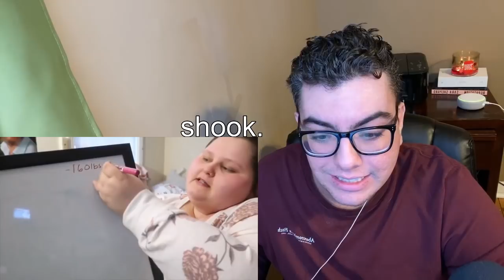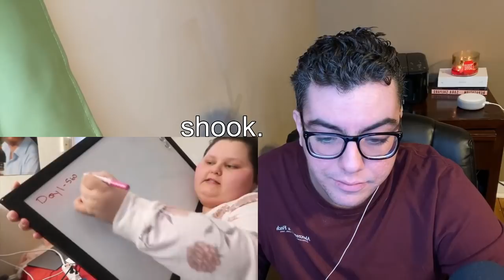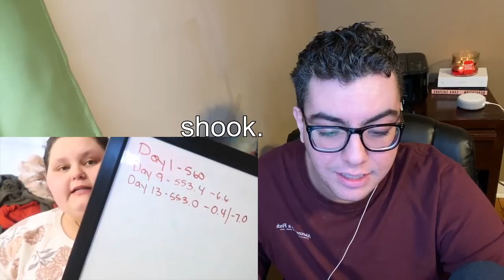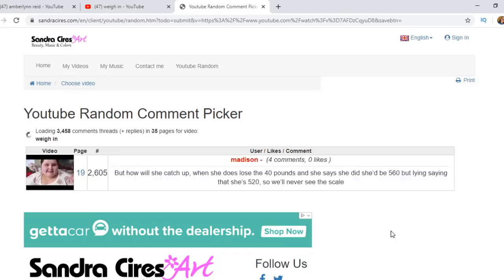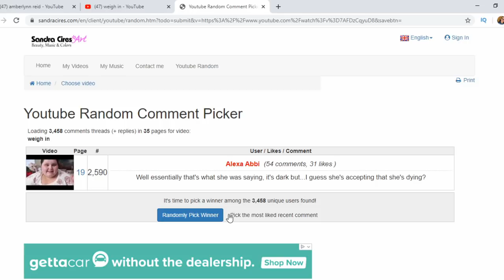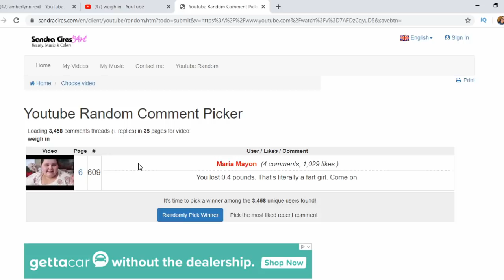Weigh in Trolls & Whiteboard Goals | ALR 1 year ago vs today